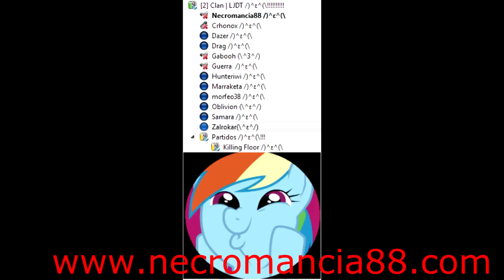The Legend Of Zelda Nintendo parte 6